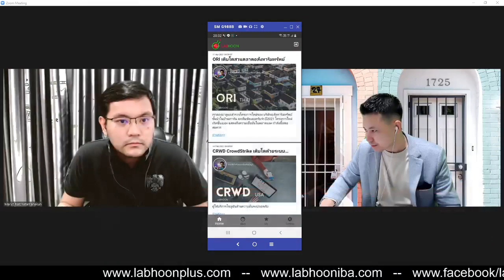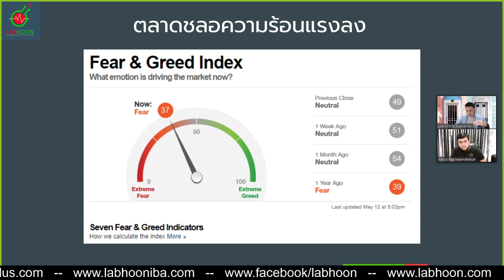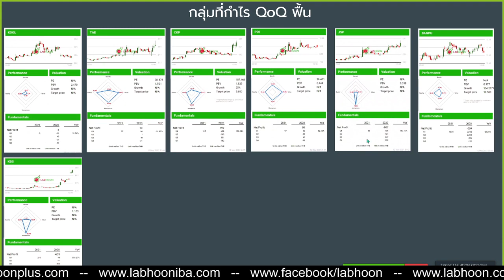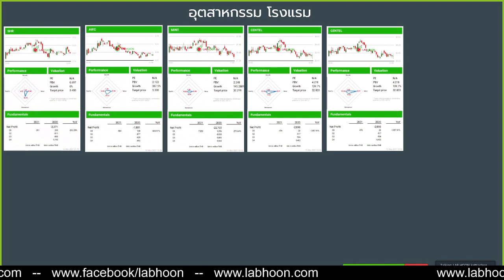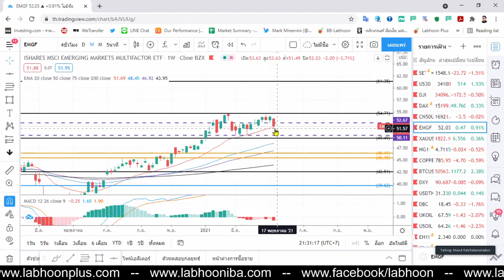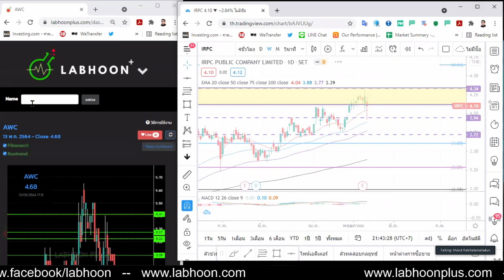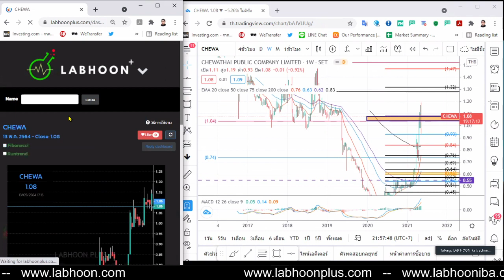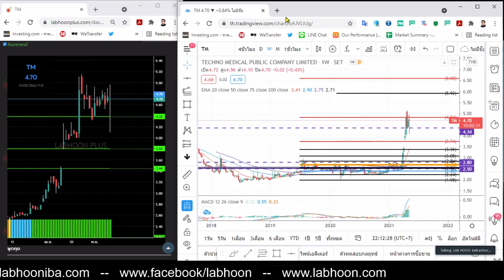โพยหุ้นกำไรโต โอกาสมาหลังตลาดลง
เจอกัน 20:00 น กับ Aj รัก มาเปิดโพยหุ้นงบแจ่ม Q1 2021
เข้าห้อง กองทุนเด่น กดที่เข้ากลุ่มที่ link ด้านล่างได้เลยครับ
สนใจ เครื่องมือสแกนหุ้น / สอบถามรายละเอียด
หรือดูรายละเอียดได้ที่
$$ App ฟรี ไว้สำหรับตั้งเตือน ราคาหุ้นที่เราชื่นชอบ
หมายเหตุ IOS ยังใช้งานไม่ได้ครับ รออนุมัติทางApple
Link Download
link สอนติดตั้ง app ตั้งเตือนหุ้น free